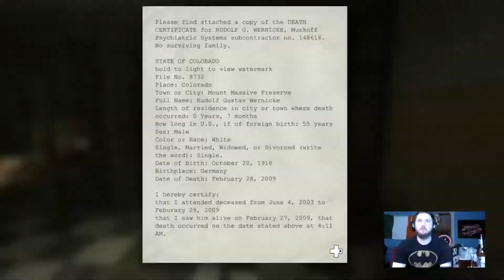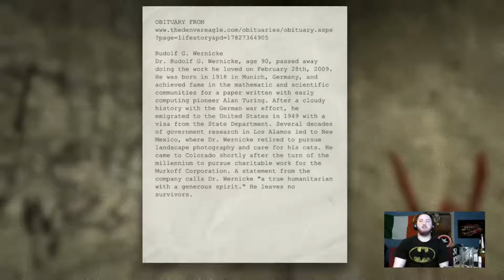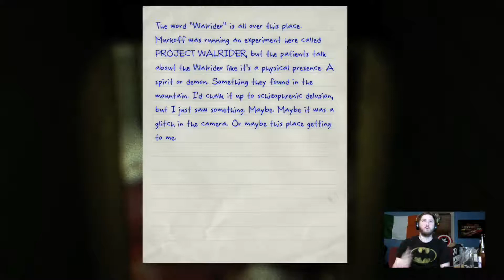DBPG: Outlast Playthrough Part 4 - TRYING NOT TO DIE!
Brian continues his playthrough of Outlast